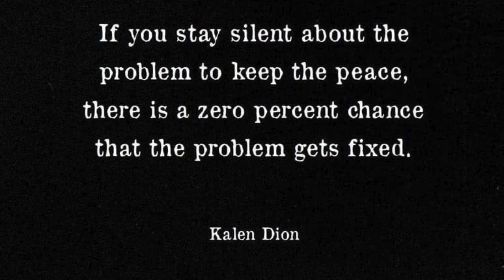"Wounds of the Past: